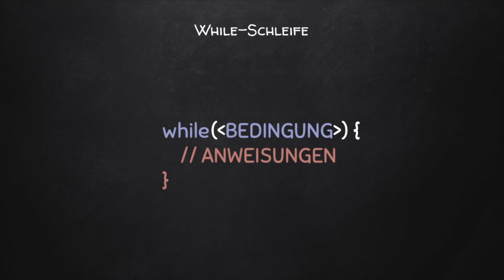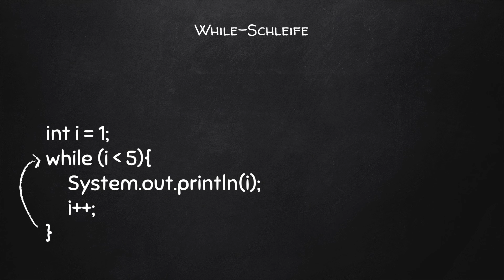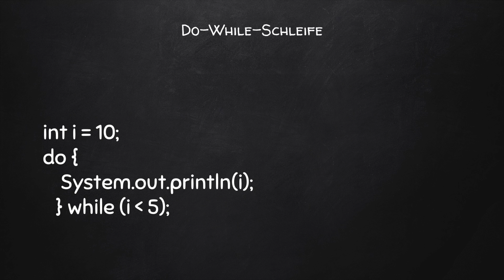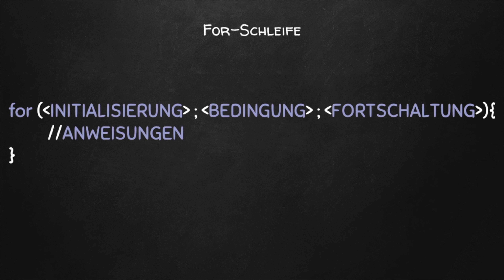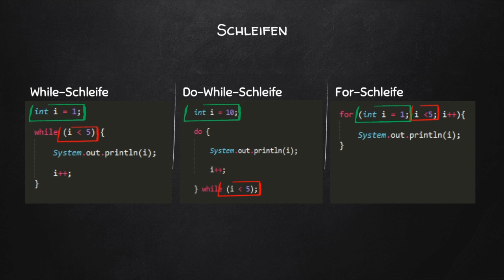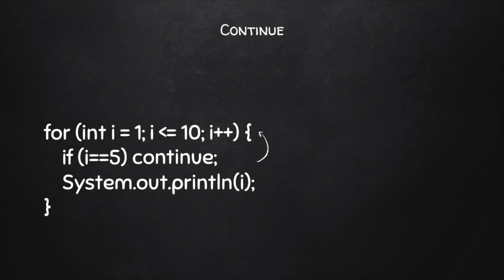Java #006 Schleifen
Inhalte:
00:32 Schleifen Einführung
00:58 while-Schleife
02:38 do-while-Schleife
04:00 for-Schleife
05:35 direkter Vergleich aller 3 Schleifen
06:37 Break & Continue